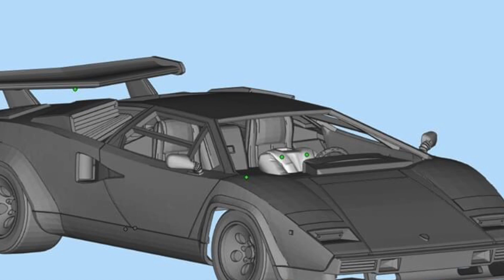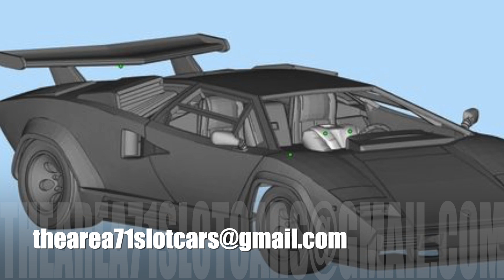Noticias Temporada 2 Capítulo 1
Comenzamos nuestra nueva temporada de noticias con marcas como:
The Area 71
Scalextric UK
Slot.it
RevoSlot
Scalextric
Sideways
y muchas mas, recuerda que si quieres estar al tanto de noticias al día, puedes seguirnos en nuestro nuevo canal de Twitter: